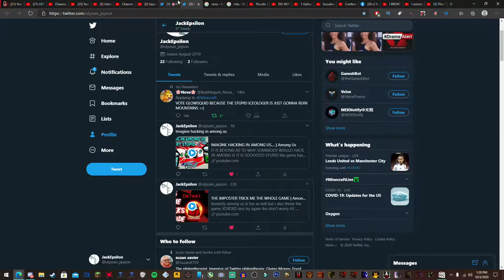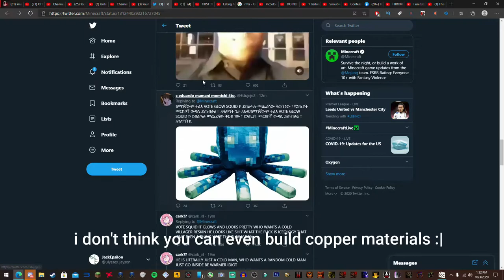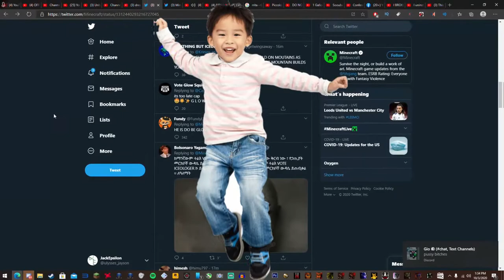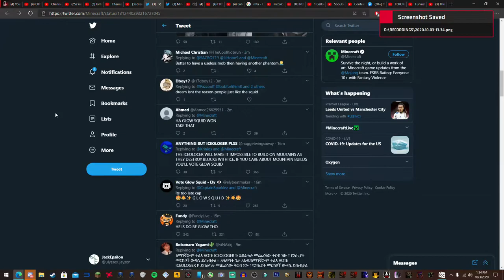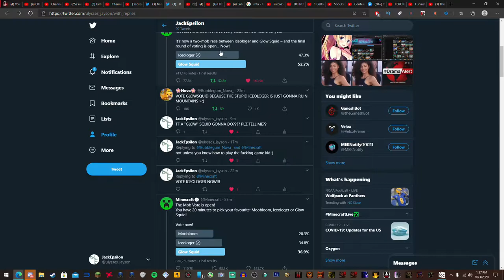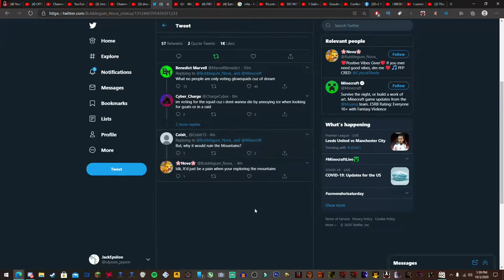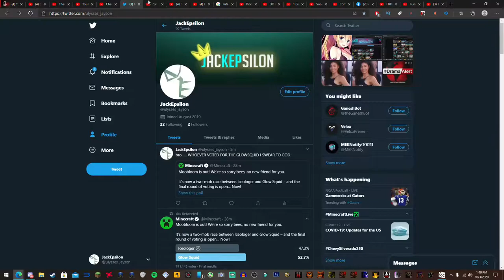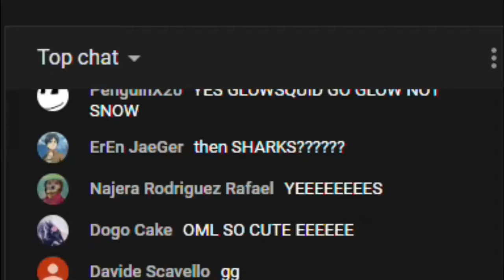Minecraft Community LET ME DOWN }:[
a fucking glow squid won the votes on the minecraft twitter :|
MINECRAFT IS RUINED UNTIL FURTHER NOTICE
and dream betrayed us.

AND ALSO PLZ TELL ME WTF A GLOW SQUID GONNA DO?